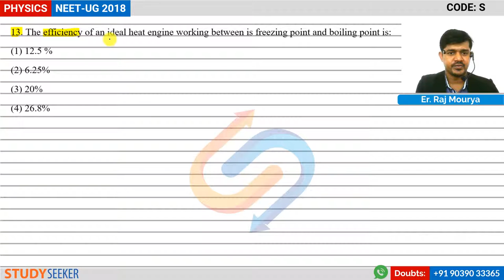NEET 2018 Solutions Physics Q 13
13. The efficiency of an ideal heat engine working between is freezing point and boiling point is:
(1) 12.5 %
(2) 6.25%
(3) 20%
(4) 26.8%

Content :     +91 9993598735 | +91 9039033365